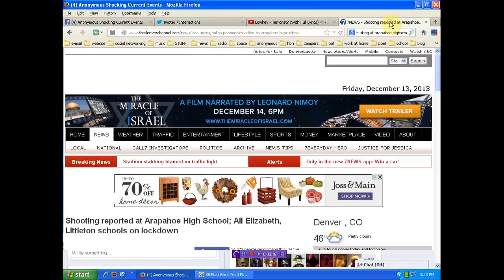Shooting at Arapahoe High School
Anonymous Shocking Current Events a good source of info on facebook